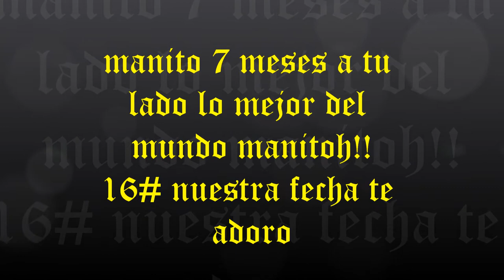maikel 16# manito mi toh!!